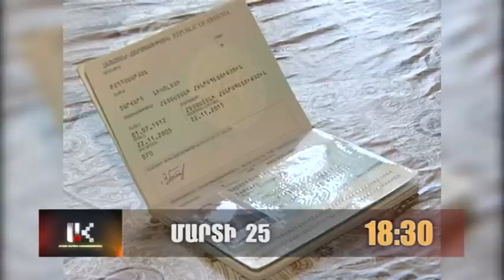ՊԱՀՈՑ դիտեք մարտի 25-ին